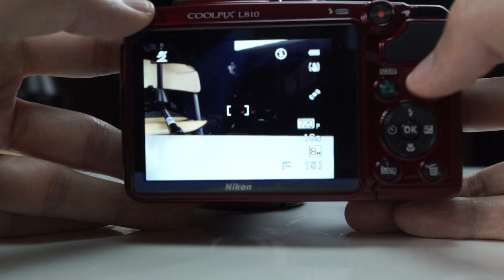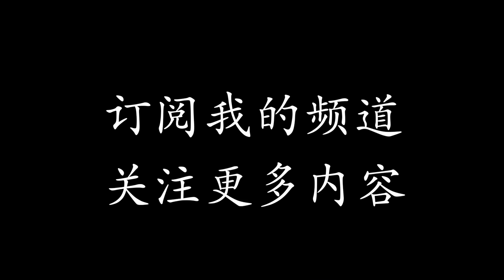MWS Tech：iPhone 6 Plus vs 家用照相机，能否真的取代？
苹果的发布会曾经说过，iPhone的拍照能力已经可以让我们忘记普通的家用数码照相机了。为了略微的验证这一点，虽然已经心知肚明，依旧送上视频一部。

米哥我从来不会从专业的角度出发评测什么产品，只会从大众的看点和使用感受上来评判产品的实用度。

希望各位依旧支持

如果要参与日后视频内容投票，记得关注我的微博